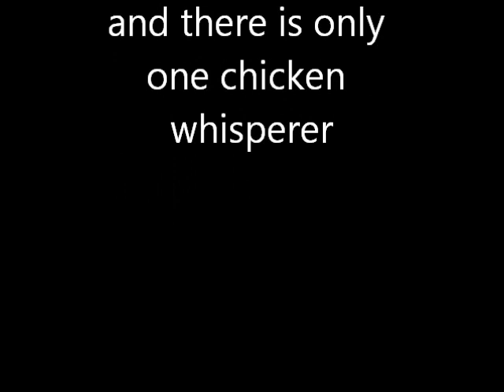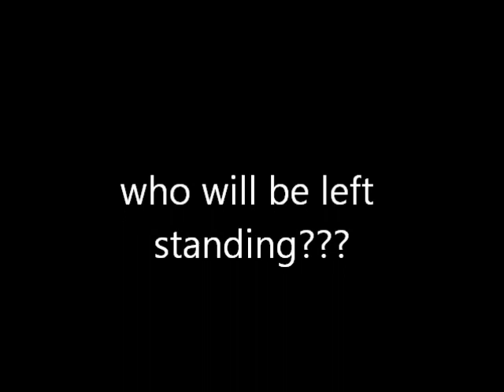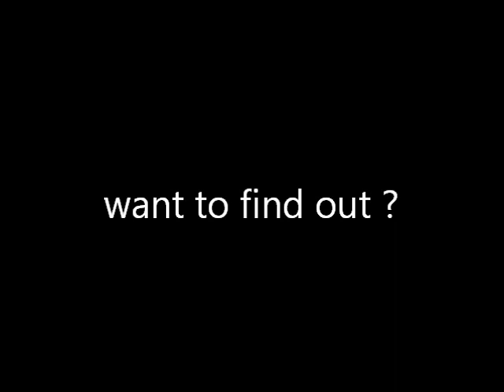chicken whisperer trailer 2012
a scary movie about a girl who tapped into the minds of animals around her especially chickens. What she doesn't know that with this advantage comes danger.